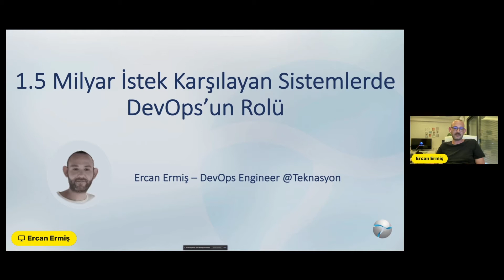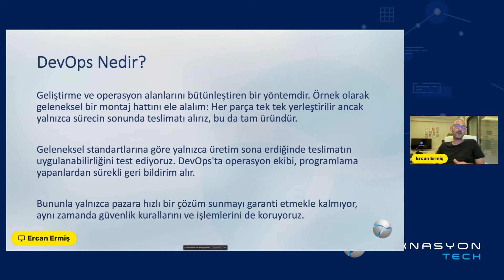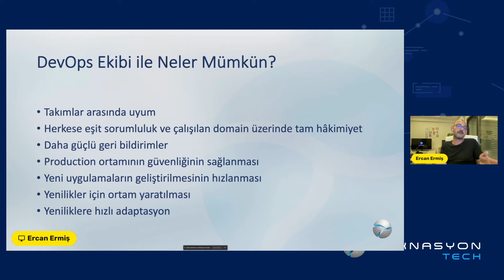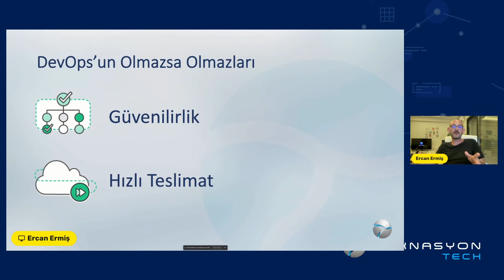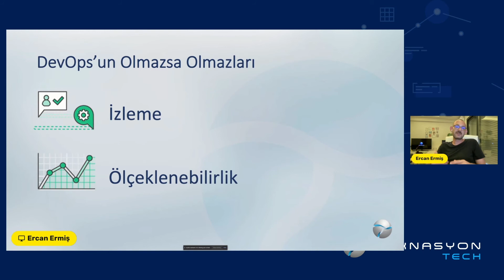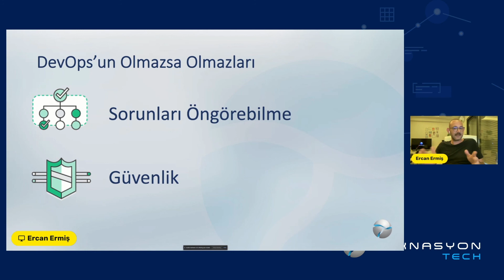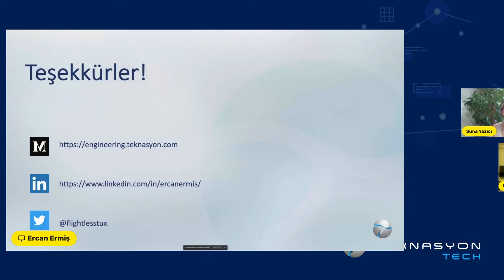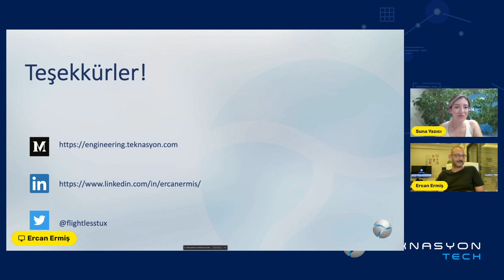1.5 milyar istek karşılayan sistemlerde DevOps'un rolü, Ercan Ermiş - Merhaba Dünya!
29 Temmuz Perşembe günü düzenlediğimiz etkinliğin kaydıdır.

Ercan Ermiş
Yıllarca Linux System Administrator olarak görev almış ve canlı yayın(streaming), mobil oyun gibi ağır yük altında çalışan sistemlerin dizaynını yapan Ercan, Teknasyon'da DevOps Mühendisi olarak çalışmaktadır.